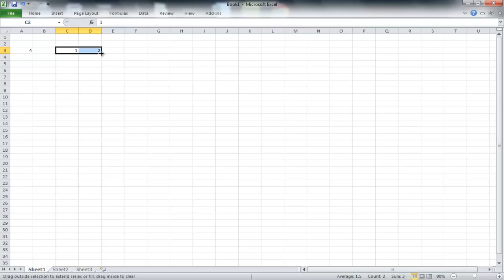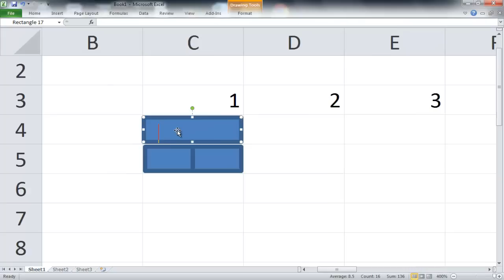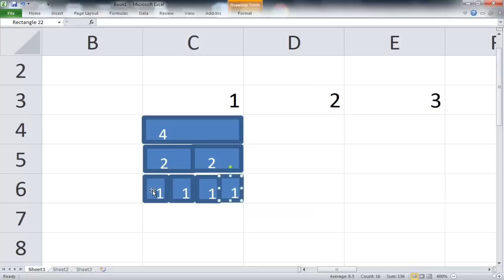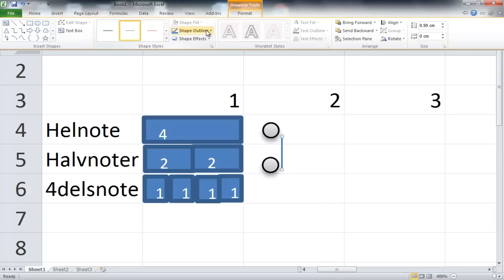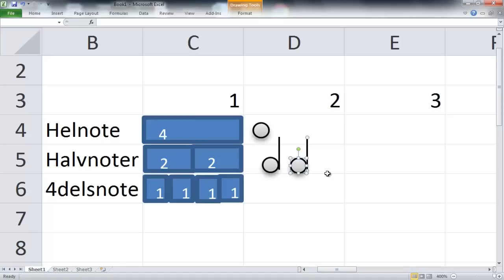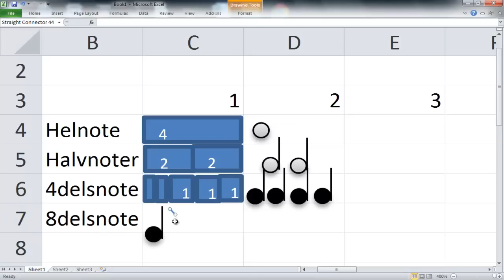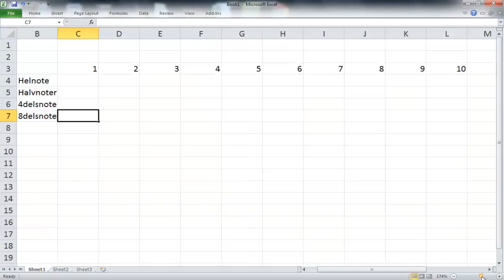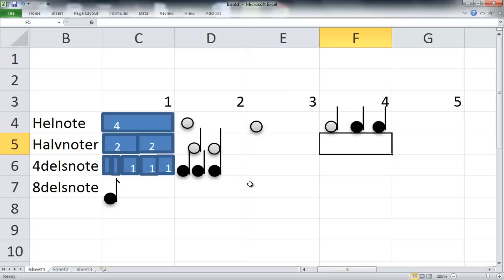Noteverdier i Excel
Å forstå hva noteverdier egentlig er, og kunne visualisere dette for elevene har jeg forsøkt å gjøre dette med figurer og brøk i rengnearket (Excel 2010) og fulgt om med praktiske øvelser som kan gjøres i Aviary sitt program Roc.